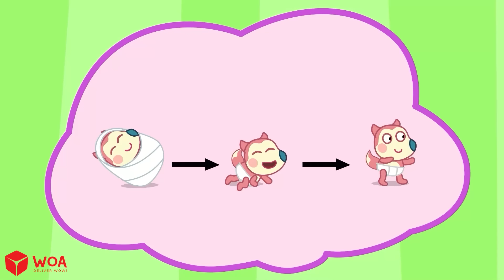BebeWolfoo | ¡A Wolfoo lo adoptaron en un día lluvioso! | Fui adoptado | Dibujos animados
✔️ Acerca de este canal:
Bebé Wolfoo es el hogar de videos entretenidos y educativos para niños pequeños y preescolares. Con pasión y sinceridad, esperamos que nuestros videos brinden a la audiencia muchas lecciones significativas a través de las historias de niños que Lucy y su hermano mayor Wolfoo experimentan todos los días.